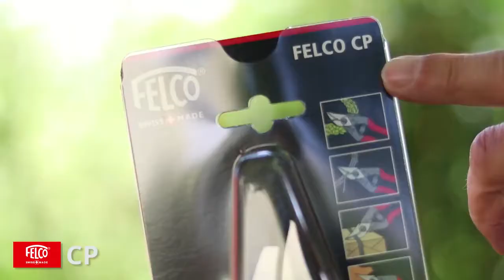kertmotor.hu felco cp univerzalis ollo